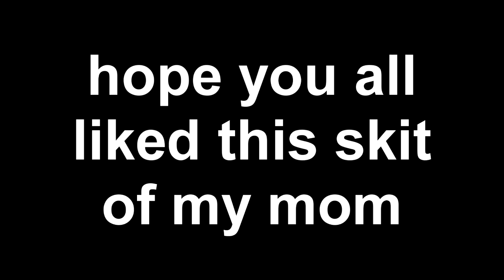DRIVING WITH MY MOM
HEY TURTLES! HOPE YOU ENJOYED THE VIDEO!! STAY MOTIVATED, STAY GRINDING, AND AS ALWAYS TILL NEXT TIME!!